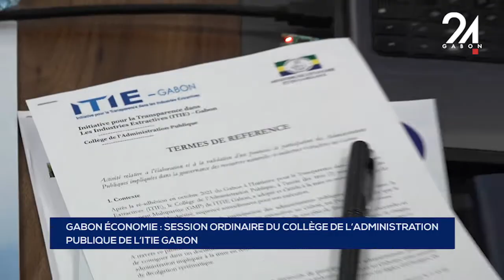GABON ÉCONOMIE SESSION ORDINAIRE DU COLLÈGE DE L’ADMINISTRATION PUBLIQUE DE L’ITIE GABON